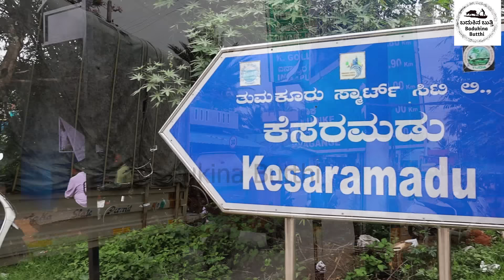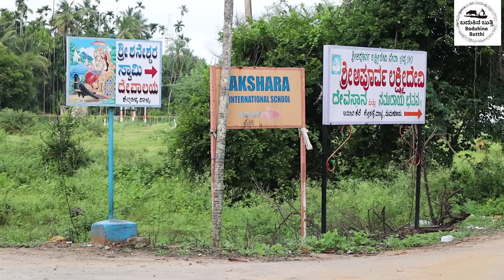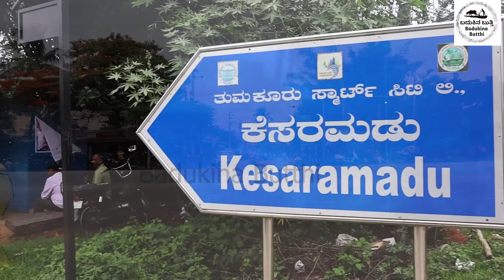''ಮೊದಲ್ನೇ ದಿವಸದು ವ್ಯಾಪಾರ 500, ಈಗ ಡೈಲಿ ಲಕ್ಷಾಂತರ ದುಡಿತಿದ್ದೀನಿ!''Famous Ganagadharappa Hotel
ಗಂಗಾಧರಪ್ಪನವರು ಓದಿದ್ದು ಎಸೆಸೆಲ್ಸಿ.ಆದರೆ ಬದುಕೆಂಬ ವಿಶ್ವವಿದ್ಯಾನಿಲಯದಲ್ಲಿ ಬೇಕಾದಷ್ಟು ಕಲಿತಿದ್ದಾರೆ, ಚಿಕ್ಕ ಟೀ ಹೊಟೇಲಿನಿಂದ ಶುರುವಾದ ಹೋಟೆಲ್ ಬಿಸಿನೆಸ್ಸ ಈ ದಿನ ಲಕ್ಷಾಂತರ ದುಡಿಯುವ ಮಟ್ಟಕ್ಕೆ ಬಂದಿದ್ದು,ಅವರ ಶ್ರಮದ ಫಲ. ಹಾಗಂತ ಈಗೇನು ಅವರು ಆರಾಮಾಗಿಲ್ಲ. ಡೈಲಿ 18 ಗಂಟೆ ಕೆಲಸ ಮಾಡ್ತಾರೆ. ಅದೇ ಶ್ರದ್ಧೆಯಿಂದ ದುಡಿತಾರೆ, ದಿನವಿಡೀ ಸಾವಿರಾರು ಜನರಿಗೆ ಅನ್ನ ಸೇವೆ ಒದಗಿಸುತ್ತಿದ್ದಾರೆ.ಇವರ ಹೋಟೆಲ್ ಪ್ರವಾಸಿ ತಾಣವಾಗಿ ಮಾರ್ಪಟ್ಟಿದೆ. ಬನ್ನಿ ತುಮಕೂರಿಗೆ ಬಂದಾಗ ಗಂಗಾಧರಪ್ಪ ಹೋಟೆಲ್ ಗೆ ಭೇಟಿ ನೀಡಿ.

Gangadharappa studied at sslc, but he learned as much as he needed in the university of life, the hotel business that started with a small tea hotel has reached the level of earning millions today, the result of his hard work. So now they are not comfortable. He works 18 hours daily. He works diligently and provides food service to thousands of people throughout the day. His hotel has become a tourist destination. When you come to Tumkur visit Gangadharappa Hotel.

Address:Gangadharappa Hotel, Kesarmadu road, Kyathasandra, Tumkur

Cameraman :Raviraj Hombal
directed and Anchoring:Maharudrappa Godachi
Edited by:Nagarathna M
Produced by:Badukina Butthi Team